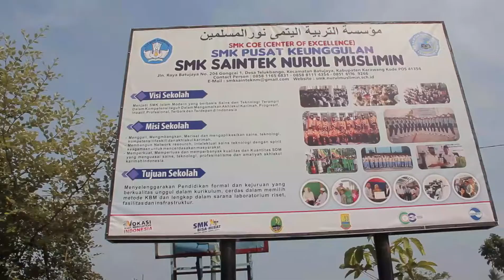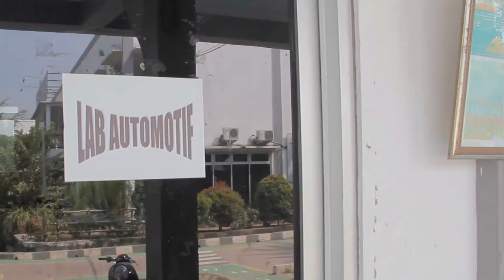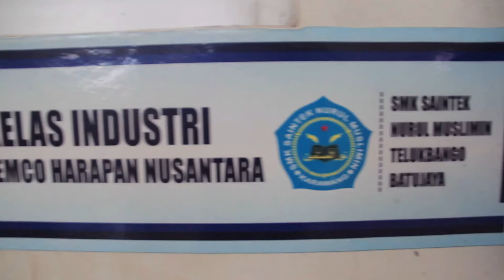Pendampingan dalam pembuatan Kurikulum Operasional Sekolah (KOS) SMK Saintek Nurul Muslimin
Kegiatan dilakukan secara Luring di SMK Saintek Nurul Muslimin sebagai smk pusat keunggulan.
SMK Pusat Keunggulan merupakan program pengembangan SMK dengan kompetensi keahlian tertentu dalam peningkatan kualitas dan kinerja, yang diperkuat melalui kemitraan dan penyelarasan dengan IDUKA sehnigga sekolah tersebut menjadi sekolah penggerak dan pusat peningkatan kualitas dan kinerja SMK lainnya.